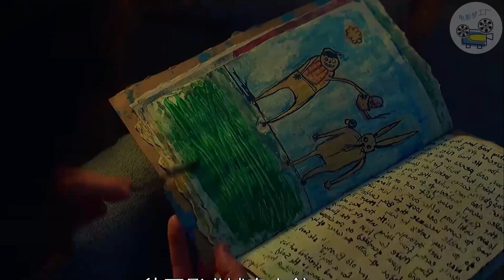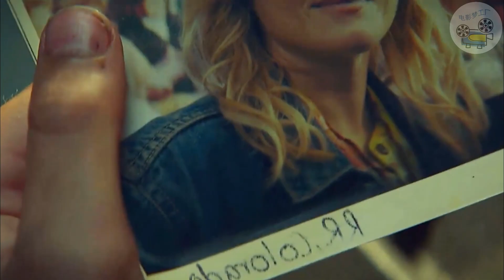美劇《鹿角男孩》未知病毒導致變種人誕生,鹿角男孩探索未知世界 美劇影視，懸疑推理片，經典影視|恐怖片|識骨尋蹤|重口味|驚悚|懸疑|推理片|高分|電視劇